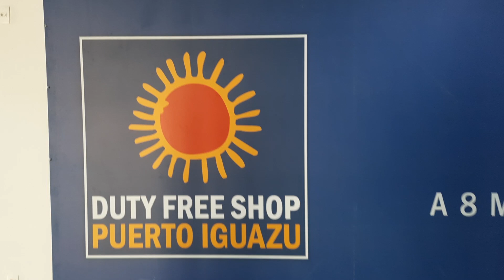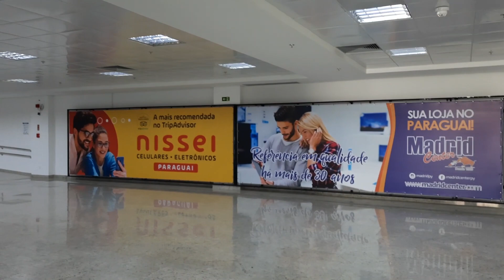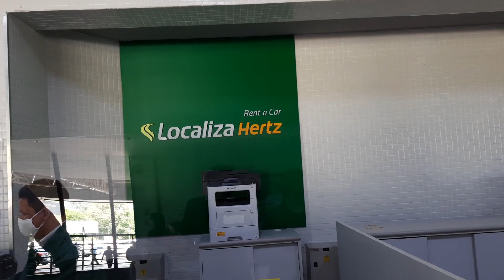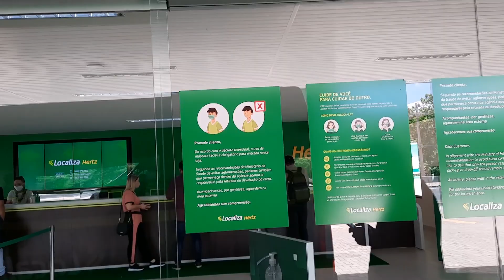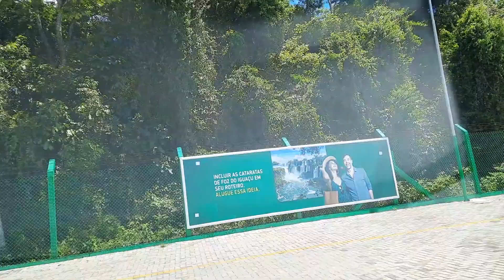Landing at Foz do Iguaçu Brazil l Budget rent a car at the Airport l Foz do Iguaçu Brazil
Foz do Iguaçu Brazil
Budget rent a car at the Airport complete process
Find Car Rental: localiza brazil